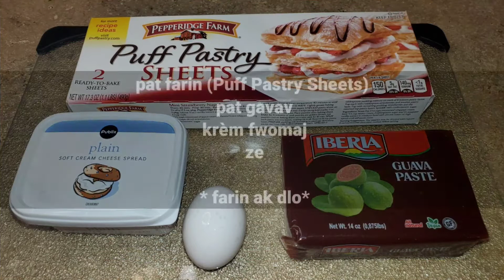PATE GWAYAV AK KRÈM FWOMAJ | PATÈ |PASTRIES | PASTELITOS DE GUAYABA Y QUESO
Wa sezi pou we ki jan yon pate dous ki fet ak pat gava (goyave), krèm fwomaj, ze ak dlo ka gou konsa.